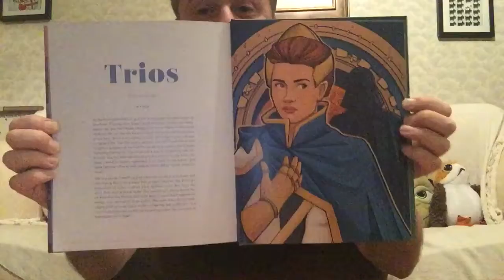Women Of The Galaxy: Queen Trios!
One of the great characters from the Darth Vader and Star Wars comics, Queen Trios will do anything to protect her homeworld of Shu-Torun...